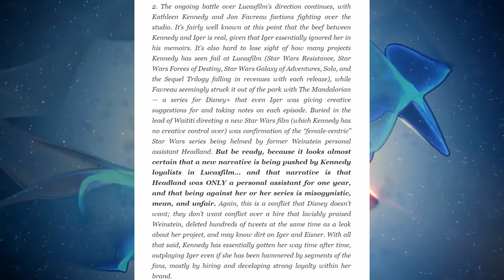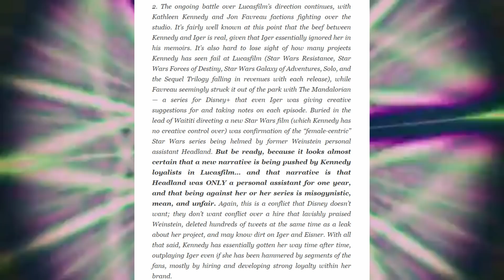The Battle for Star Wars' Soul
The prize is Star Wars, but the casualties are us.